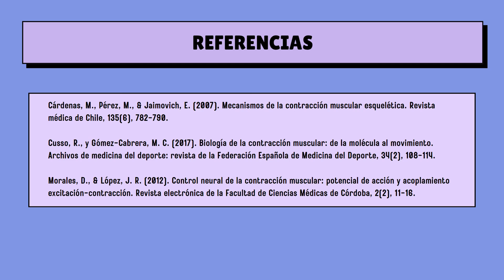Mecanismo de Contraccion Muscular